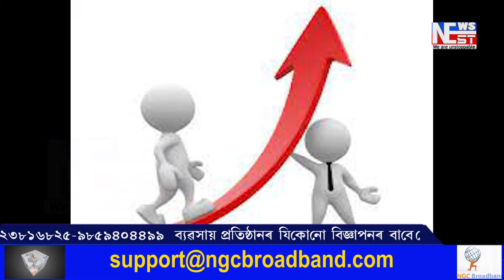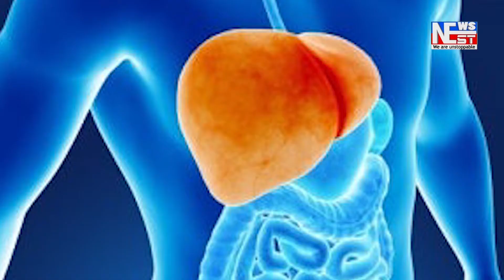আন্তঃৰাষ্ট্রীয় বজাৰত মূল্যবৃদ্ধি আৰু ৰাছিয়া–ইউক্রেইনৰ যুদ্ধৰ বাবেই পেট্র’ল–ডিজেলৰ দাম বৃদ্ধি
আন্তঃৰাষ্ট্রীয় বজাৰত খাৰুৱা তেলৰ মূল্যবৃদ্ধি আৰু ৰাছিয়া–ইউক্রেইনৰ যুদ্ধৰ বাবেই পেট্র’ল–ডিজেলৰ দাম বৃদ্ধি